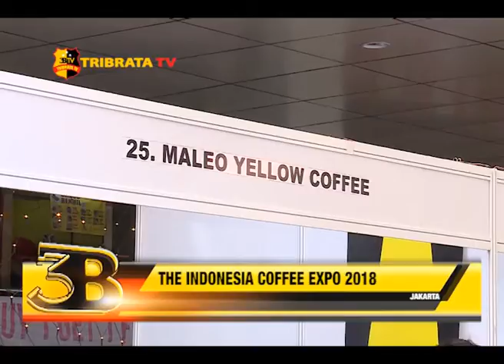THE INDONESIA COFFEE EXPO 2018